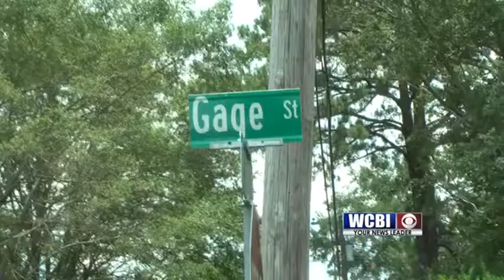Arson Murder 07/14/2018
The search is underway for a Winston county man after he allegedly sets a building on fire.